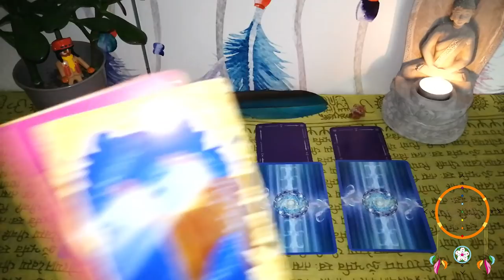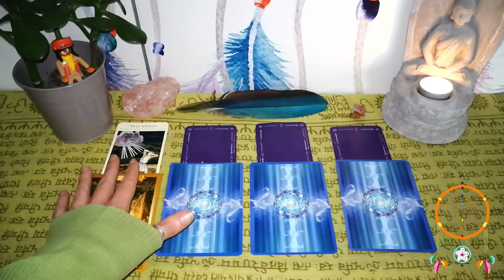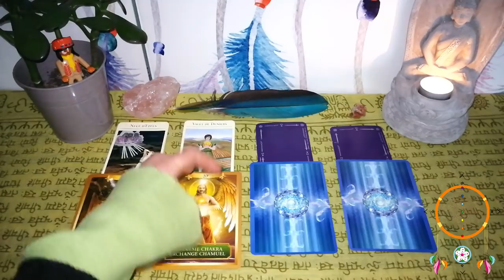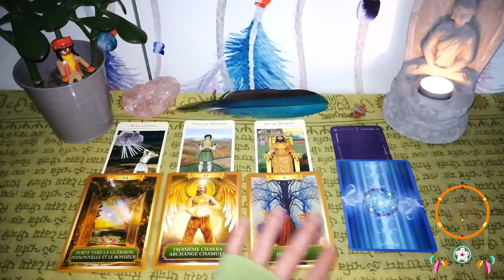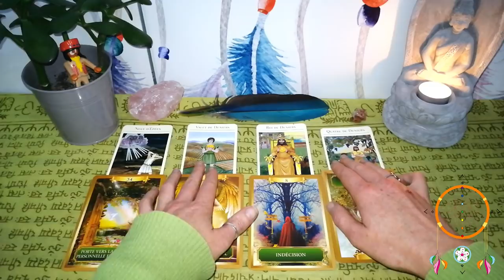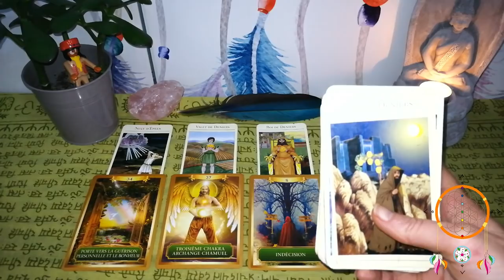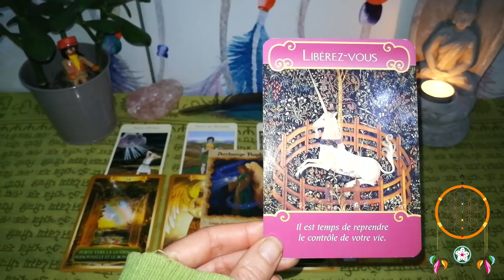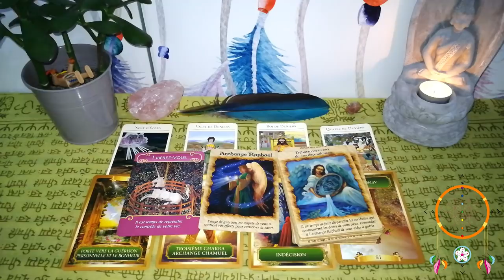Guidance Capricorne Décembre 2019 - Janvier 2020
Voila enfin votre vidéo les Guidance Capricorne ;-)

Namasté